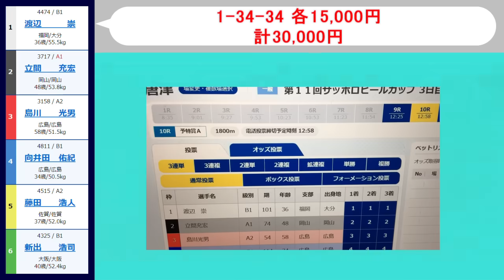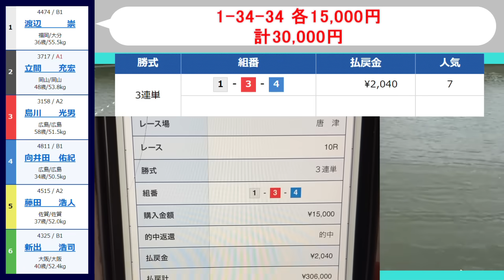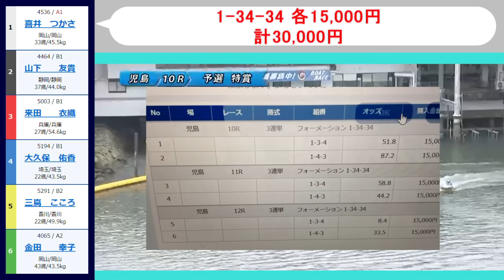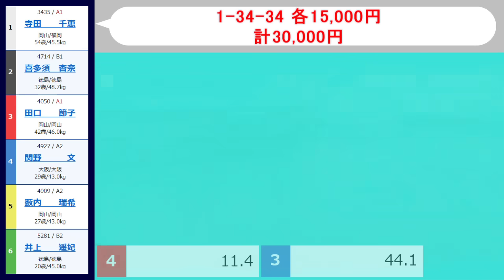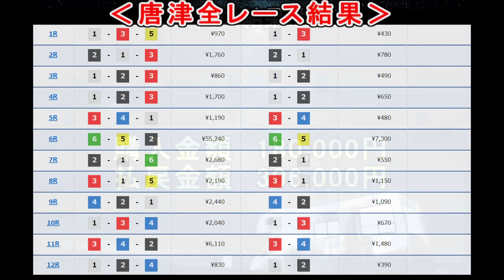【競艇・ボートレース】第10R～12R「1-34-34」18万勝負！！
9月14日唐津3日目、児島3日目。